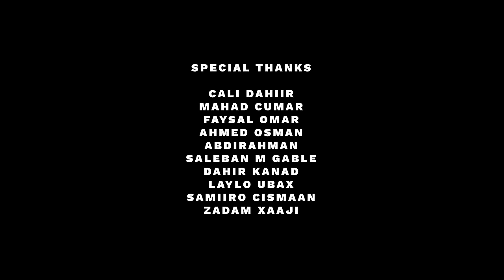HODAN XASAN FEAT MOWLIID JAGAX | DAYDAYO ASAAGAA | OFFICIAL VIDEO 2022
Hodan Xasan Feat Mowliid Jagax
Daydayo Asaagaa
Erayada: Xuseen Garacad
Music & Laxanka: Mustafe Karama
Camera: Liibaan Dahir
Editing: Khadar Waqal